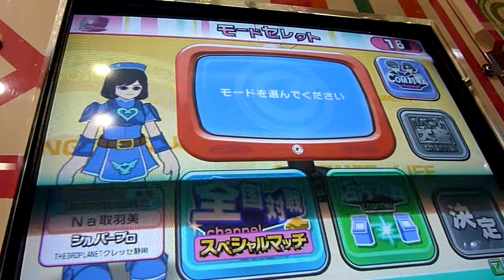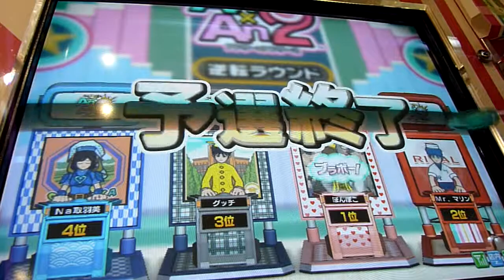20200521_2029 NAnとか動画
Answer×Answer2 のプレイ動画です。この日パナソニックDMC-TZ7を購入しました。早速AVCHD Liteでの初撮影です。一部に撮影テストの告知をしつつ、何かの遭遇率の高い2030に合わせてみると... お誕生会にかってに乱入です

初動画のHDファイルをそのままアップロードしてみました。

20100521_202944(1).m2ts